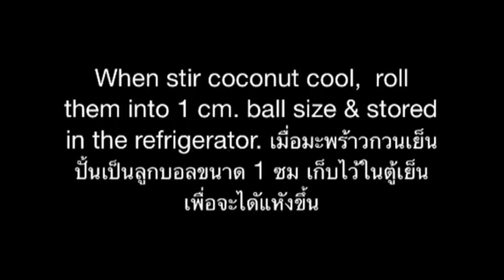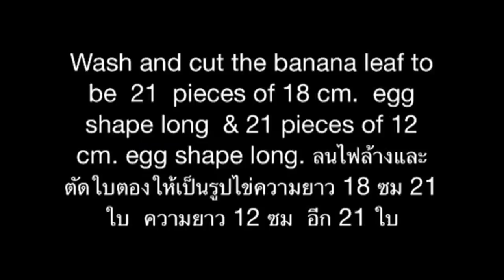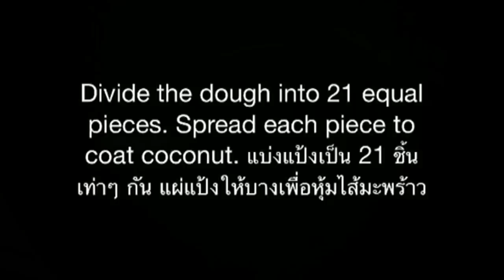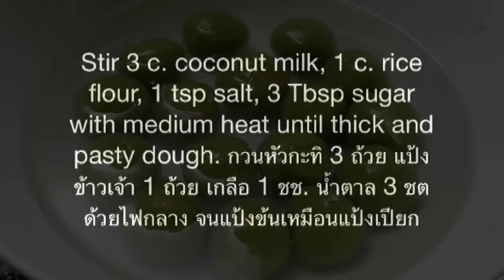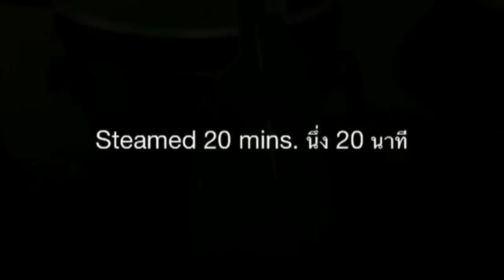Steamed Flour With Coconut Filling Recipes ขนมใส่ไส้ (สอดไส้)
This dessert had several steps:- grated coconut, stired coconut, mold coconut filling,  cover the dough, prepare banana leaves, stired coconut flour, wrapped in banana leaves
& steam. Tips for delicious are:- soften coconut filling, and soft & oily dough.ขนมใส่ไส้เป็นขนมที่มีวิธีทำที่ยุ่งยากพอสมควร โดย วิธีทำมีหลายขั้นตอน คือ ขูดมะพร้าว กวนมะพร้าว ปั้นมะพร้าวกวนทำไส้ นวดแป้ง หุ้มใส่ เตรียมใบตอง กวนแป้งกะทิ ห่อด้วยใบตอง นึ่ง
เคล็ดลับที่ขนมจะอร่อยไส้มะพร้าวต้องนิ่ม และส่วนแป้งก็ต้องนุ่มและมัน